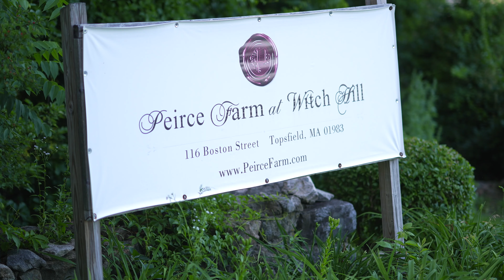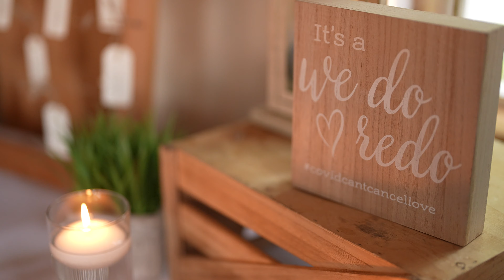Gary & Lauren Wedding | Peirce Farm at Witch Hill